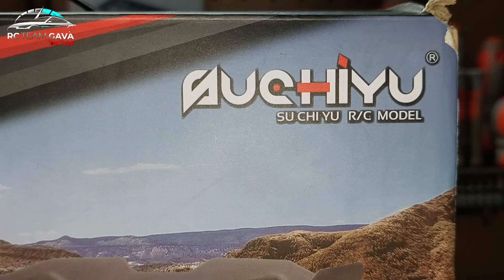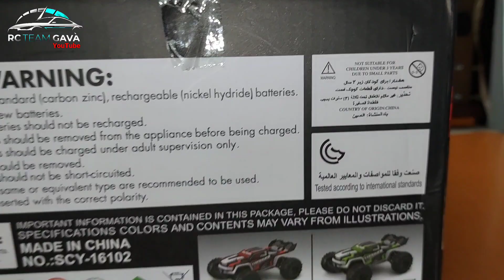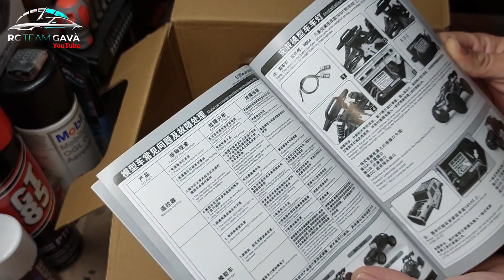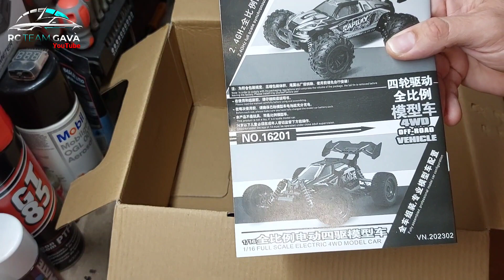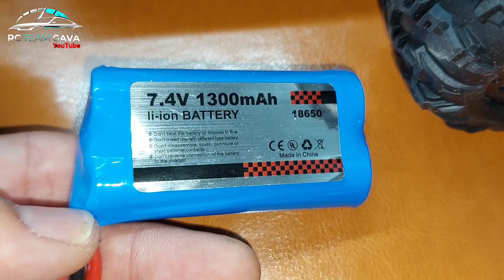UNBOXING👉 TRUGGY POR 60€ ¿VALDRÁ LA PENA? 50 KM/H 💨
Hola amigos del canal bienvenidos a un nuevo vídeo.

En el video de hoy tenemos un Unboxing de este modelo de escala 1/16, coche con una estética muy chula y calidad precio muy buena, ideal para toda la familia y sobretodo a los que se inician en el hobby, nobos perdáis el video completo cómo siempre con un poco de humor que no puede faltar, si no te as SUSCRITO es gratis y podrás disfrutar del mejor contenido para aprender y pasar un buen rato, un saludo a todos y a Topé 👍

Enlace de Compra/